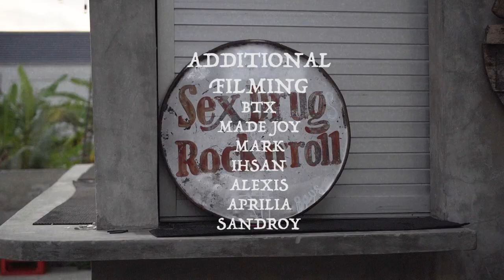Arina Rahman's "Stay Stoked" part 1: Bali